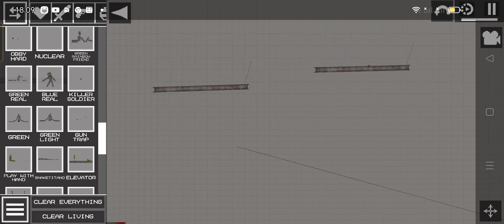melon trailer part 2